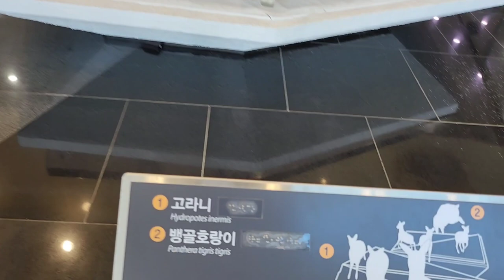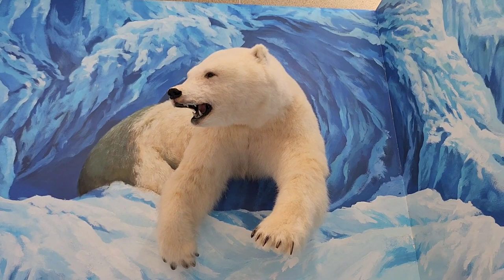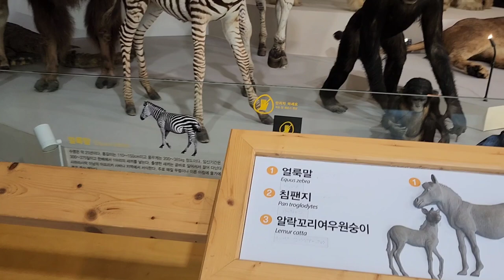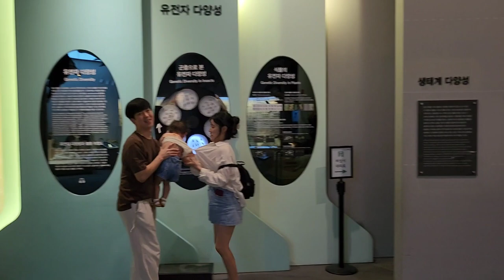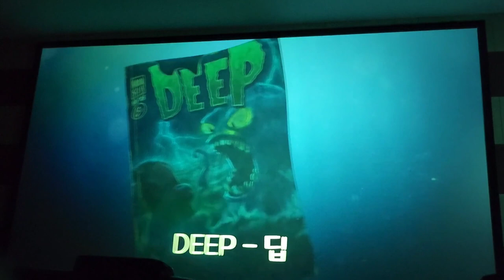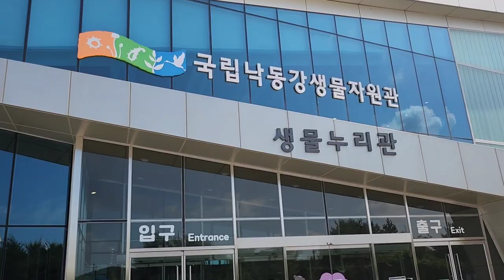물고기 밤에뭐하는거야 농막에서 상주국립낙동강생물자원관